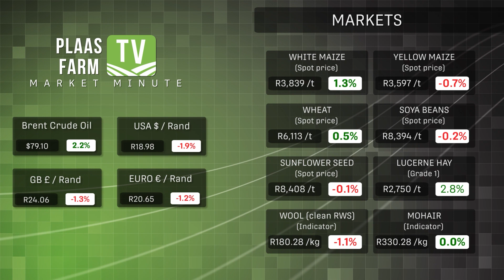Market Minute: 22 January 2024